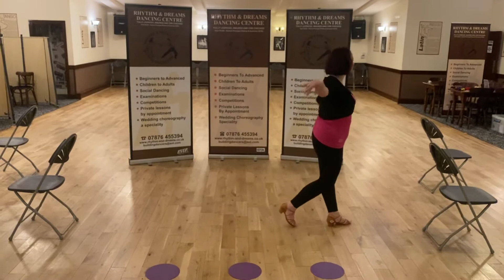Rumba D’Amour - Latin-In-Line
Walkthrough of the Latin-In-Line dance; Rumba D’Amour as taught to our adult solo class via Zoom - March 2021.